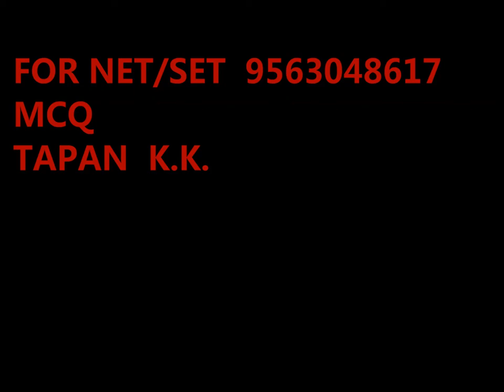Mcq 6 | repeated NET SET question of ENGLISH | English literature MCQ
I am tapan kumar kundu(tapan k.k.)
welcome to edutainment  Youtube channel
REPEATEDLY Asked Questions in Ugc Net Jrf English Literature
UGC NET JUNE 2023 I UGC Net English Literature Paper - 2 I Top 200+ MCQs
Previous Years' Papers English Literature | SET Exam Paper Solution | Top MCQs English Literature
Top 1000 Computer Fundamental MCQ | एक ही वीडियो में | For All Competitive Exams
English Objective Questions for Competitive Exams | Objective Questions for competition
English Literature MCQ: 100 Most Important MCQs on English Literature
Top 60 Most Important MCQs on English Literature for TGT, PGT & UGC- NET Exams
wb ssc
error correction
figure of speech
repeated question net/set
NTA- UGC-NET|MCQ|English Literature|Repeated Questions
UGC NET SET English Expected MCQs | Objective Type Questions in English Literature